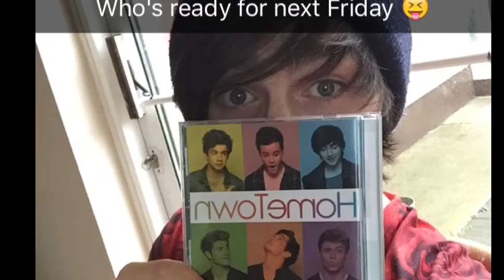Happy Birthday Brendan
Happy 19TH birthday have a great day 😊